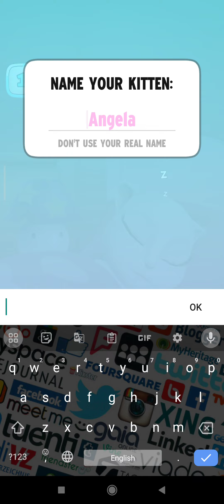Talking Angela Android Gameplay